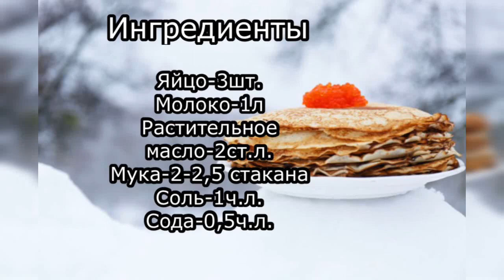БЛИНЧИКИ С ТРЕМЯ РАЗНЫМИ НАЧИНКАМИ/PANCAKES WITH THREE DIFFERENT FILLINGS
Ингредиенты
Блины
Яйцо-3шт.
Молоко-1л
Мука-2-2,5стакана
Растительное масло-2ст.л.
Соль-1ч.л.
Сода-0,5ч.л.

Начинка 1
С курицей и грибами
Куриное филе-500г
Свежие шампиньоны-300г
Лук-1шт.
Сметана-2ст.л.

Начинка 2
С говядиной
Говядина-500г
Лук-1шт.
Кинза-1 пучок
Мясной бульон-100мл
Сливочное масло-для жарки мяса

Начинка 3
С творогом
Творог-500г
Сметана-2ст.л.
Сахарный песок-2ст.л.
Яйцо-1шт.

ПРИЯТНОГО АППЕТИТА!!!

Ingredients
Pancakes
Egg-3p.
Milk-1l
Flour-2-2,5cups
Vegetable oil-2tbs
Salt-1ts
Bakimg soda-0,5ts

Filling 1
With chicken fillet and champignons
Chicken fillet-500g
Fresh champignons-300g
Onion-1p.
Sour cream-2tbs
Cheese-150g

Filling 2
With beef
Beef-500g
Onion-1p.
Cilantro-1 bunch
Meat broth-100ml
Butter-for frying

Filling 3
With cottage cheese
Cottage cheese-500g
Sour cream-2tbs
Sugar-2tbs
Egg-1p.

BON APPETIT!!!

Բաղադրիչներ
Նրբաբլիթներ
Ձու-1հ․
Կաթ-1լ
Ալյուր-2-2,5բաժակ
Բուսական յուղ-2ճ․գ․
Աղ-1թ․գ․
Սոդա-0,5թ․գ․

Միջուկ 1
Հավի ֆիլեով և սնկով
Հավի ֆիլե-500գր
Թարմ շամպինիոն-300գր
Սոխ-1հ․
Թթվասեր-2ճ․գ․
Պանիր-150գր
Աղ, սև պղպեղ-ըստ ճաշակի
Բուսական յուղ-տապակելու համար

Միջուկ 2
Տավարի մսով
Տավարի միս-500գր
Սոխ-1հ․
Համեմ-1 կապ
Մսի արգանակ-100մլ
Կարագ-միսը տապակելու համար
Բուսական յուղ-տապակելու համար

Միջուկ 3
Կաթնաշոռով
Կաթնաշոռ-500գր
Թթվասեր-2ճ․գ․
Շաքարավազ-2ճ․գ․
Ձու-1հ․
Վանիլին-1,5գր
Բուսական յուղ-տապակելու համար

ԲԱՐԻ ԱԽՈՐԺԱԿ